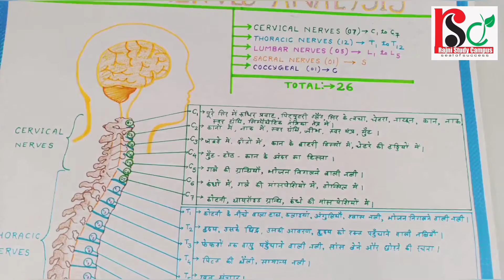🔴A Teaching Aid To Show Spinal Nerves Analysis